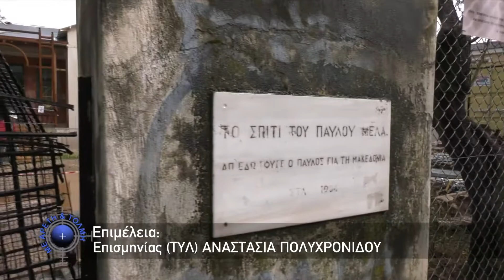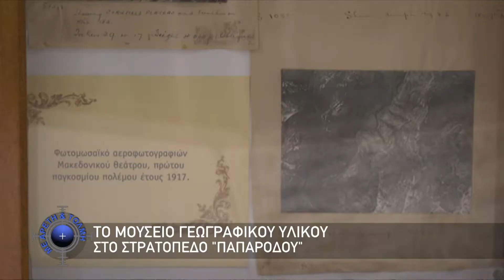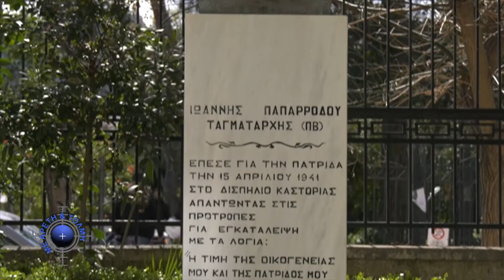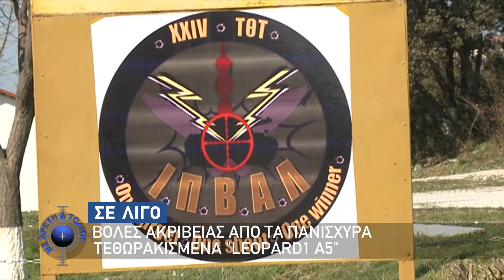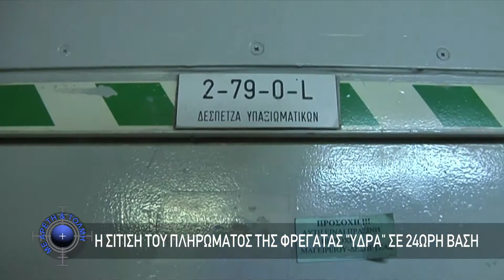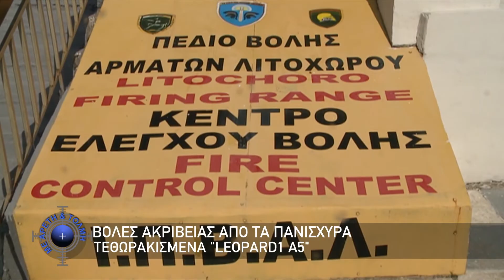Με Αρετή και Τόλμη - 21/06/20